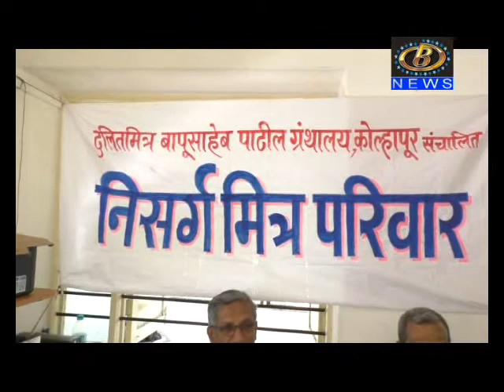अतिरिक्त नाशवंत माल वाळवण्यासाठी सौर ऊर्जेवर चालणारं शेतीमाल वाळवणी यंत्र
अतिरिक्त नाशवंत माल वाळवण्यासाठी निसर्ग मित्र परिवार संस्थेनं सौर ऊर्जेवर चालणारं शेतीमाल वाळवणी यंत्र केलं विकसीत
Channel B